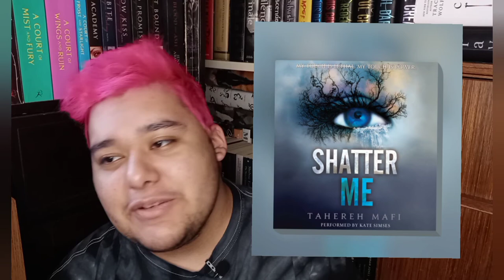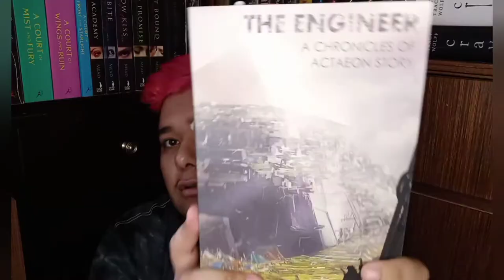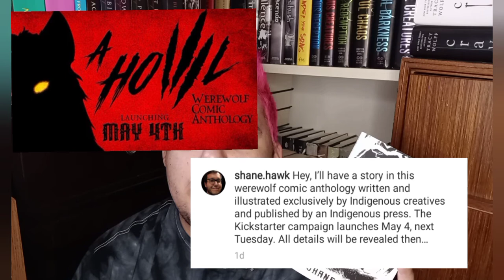How do you find the time to read book tag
Hi everyone! Today I'll be doing  “How do you find the time to read book tag! Hope you all enjoy!

Questions:

1. Where is your favorite place to read?

2. Do you read everyday?

3. Do you read out loud to any family members?

4. Your favorite career for a main character to have? (give an example of a book that has that job in it)

5. Do you read at work? (Audiobook or other)

6. Tell me what book you are going to read today. Also tag someone to do the tag.

Where you can buy Anoka